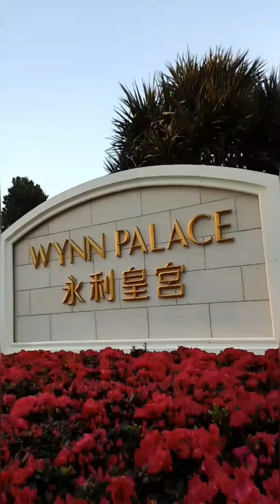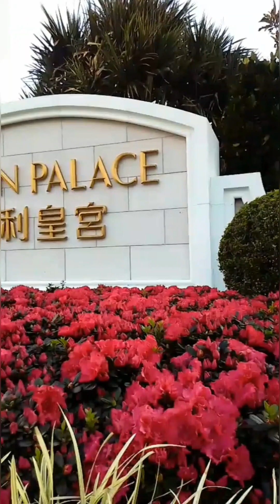Wynn Palace tambay lang sa labas